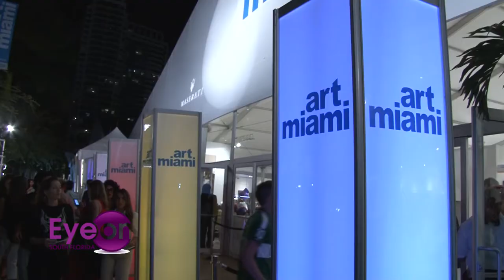Art Basel Miami beach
Special interviews with artist Jona, director Ethan Cohen of Ethan Cohen Fine Art, NYC
director Eli Klein of Eli Klein Gallery, NYC Alexa Apostolidis Chef, Kouzina Greek Bistro